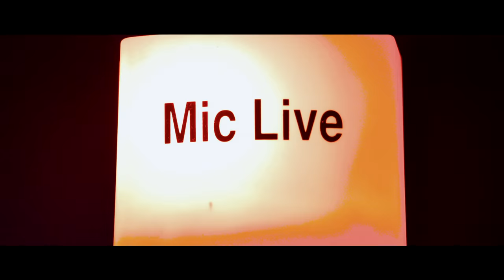The Second Anniversary Connection with Evropa2! Aftermovie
V sobotu 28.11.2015 oslavilo Retro Music Hall Prague vstup do třetího roku, kdy je oficiálním klubem nejpopulárnějšího českého rádia na trhu, Evropy 2. Tento večer jsme připravili přítomnost těch největších hvězd a rezidentů pořadu Dance Exxtravaganza. Na stagi se tak postavila elita DJs v pořadí Michael Burian, Brian, Michael C a Richard Reynolds. Line up doplnili ještě rezidenti Retra DJ Jayyare a DJane Mejsi. Byl to pořádnej mejdan!